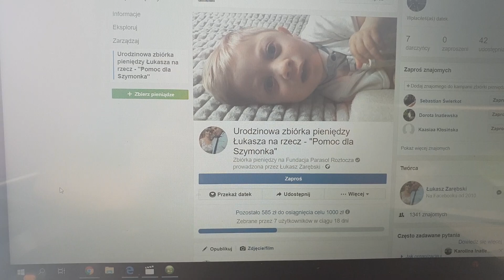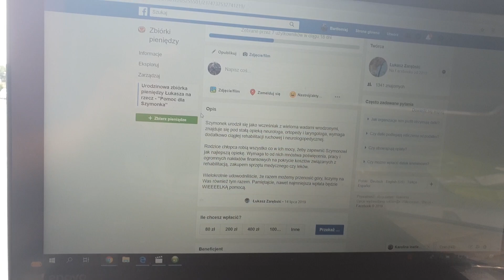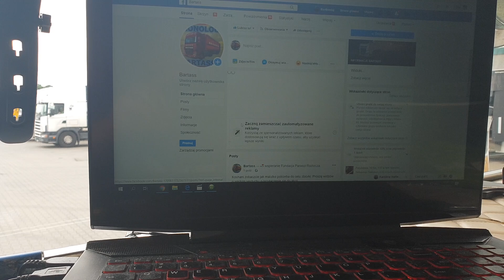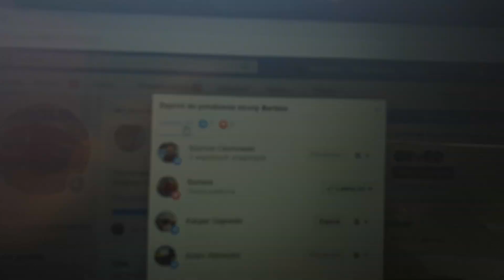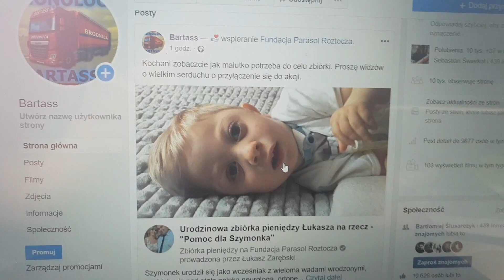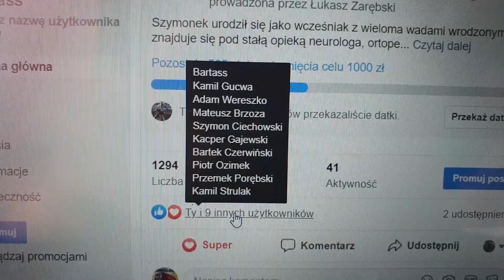Urodzinowa zbiórka pieniędzy Łukasza na rzecz - "Pomoc dla Szymonka"